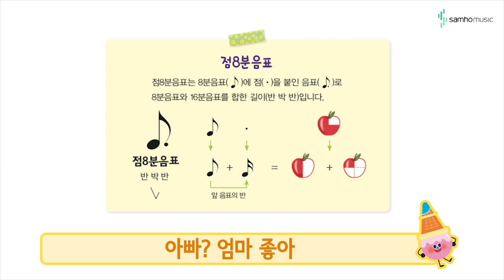캔디팡팡 바이엘 4권 P58 '아빠는 엄마를 좋아해' (조희순교수 joy쌤)